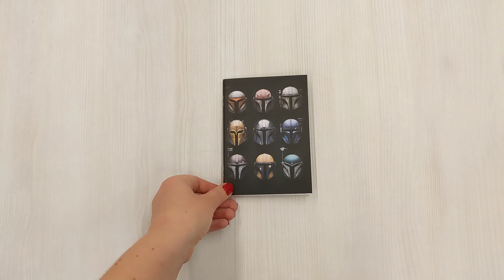Скетчбук Звёздные войны. Шлемы мандалорцев (А6, 32 стр. на скрепке)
Да пребудет с тобой Сила искусства — с лицензионным скетчбуком по "Звездным Войнам" и сериалу "Мандалорец"! Удобный карманный формат позволит далёкой галактике стать ближе, а иллюстрации с любимыми персонажами на обложке вдохновят обладателя на любые творческие свершения.